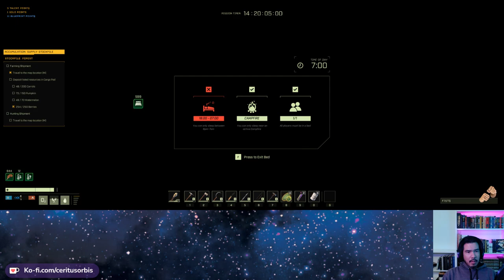[Icarus] Headshot Central | Solo Hardcore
Just fooling around in Icarus and getting some tasks done.